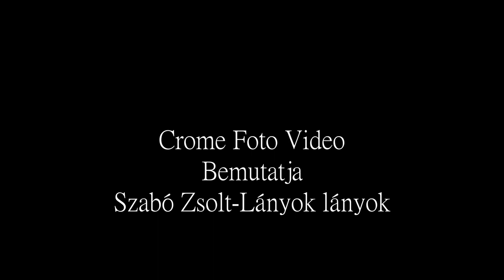Szabó Zsoltika -Lányok lányok (Official Music Video)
Zene és Szöveg:Szabó Zsolt

Helyszín:Vámospércs Gaál kisvendéglő
                 Túristvándi vizimalom
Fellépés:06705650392